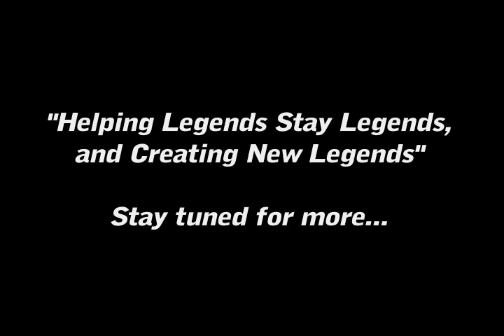Trey Songz vocal session